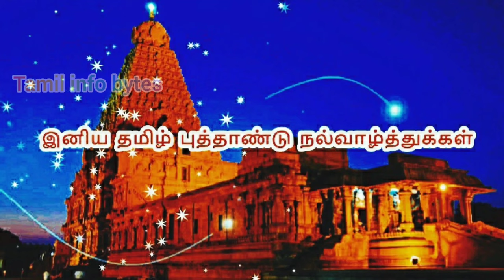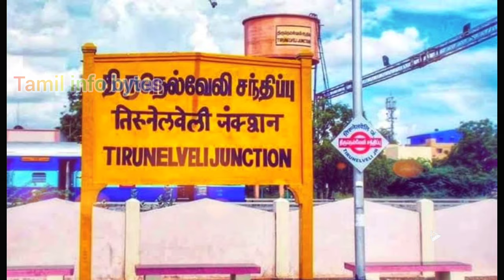உலகை ஆளும் நம் தமிழர்கள் | Successful Tamil people from all over the world | Tamil info bytes | TIB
Ulagai alum Tamilargal - தமிழ்நாட்டில் பிறந்து உலகை ஆளும் தமிழர்கள் - Part 1

Kamala Harris, Sundar Pichai, Roshini Shiv Nadar, Anita Anand, Raja Krishnamoorthy

1) கனடாவில் மந்திரி ஆன தமிழ்ப்பெண் அனிதா ஆனந்த் அனிதா ஆனந்த்... கனடா அமைச்சரவையின் முதல் தமிழ்ப்பெண்.. இவர் டொரன்டோ பல்கலைக்கழகத்தில் சட்டப் பேராசிரியாக பணிபுரிந்தவர். கனடாவின் நோவா ஸ்கோடியா மாகாணத்தில் உள்ள கென்ட்வில் நகரில் பிறந்தவர். தமிழகத்தில் உள்ள வேலூரைத் தனது பூர்வீகமாகக் கொண்ட அனிதா ஆனந்த்தின் தந்தை ஒரு டாக்டர். இவரது இயற்பெயர் சுந்தரம் விவேகானந்தன். அனிதாவின் தாயார் சரோஜ் ராம், பஞ்சாப்ச் சேர்ந்தவர்.

2)அமெரிக்க தேர்தலில் 3வது முறை அசத்தும் தமிழர்; ராஜா கிருஷ்ணமூர்த்தி டெல்லியில் பிறந்தவர். இவரது பெற்றோர் தமிழகத்தைச் சேர்ந்தவர்கள். தந்தை ராஜபாளையம். தாயார் தஞ்சாவூர். இவருடைய மனைவியும் தமிழ்நாடு தான். 2004ஆம் ஆண்டு ஒபாமாவின் செனட் பிரச்சார ஆலோசகராக பணியாற்றினார். 2008ல் ஒபாமாவின் தனி ஆலோசகராக இருந்தார்.

3) சுந்தர் பிச்சை தமிழ் நாட்டில், மதுரை மாவட்டதில் பிறந்தார். இவரது தந்தை ரகுநாத பிச்சை மற்றும் தாயார் லட்சுமி ஆவார். இவர் சென்னையில் உள்ள சவகர் வித்தியாலயா பள்ளியில் பத்தாம் வகுப்பும், வனவாணி பள்ளியில் பன்னிரெண்டாம் வகுப்பும் படித்தார். பிறகு ஐ.ஐ.டி கரக்பூரில் உலோகப் பொறியியல் பயின்ற இவர், ஸ்டான்போர்ட் பல்கலைக்கழகத்தில், பொருளறிவியல் பட்டம் பெற்றார். பின்னர் வார்ட்டன் மேலாண்மைப் பள்ளியில் மேலாண்மைப் பட்டம் பெற்றார். சுந்தர் பிச்சை 2004 ஆம் ஆண்டு கூகுள்இல் இணைந்தார். இவர் கூகிள் வாடிக்கையாளர் மென்பொருள் தயாரிப்புகள் தொகுப்பில் முக்கிய பங்கு வகித்தார். தற்போது கூகிள் நிறுவனத்தின் தலைமை செயல் அதிகாரியாக பணியாற்றுகிறார்.

4) Raja Rajeswari என்பவர் நியூயார்க்கு குற்றவியல் நீதி மன்றத்தின் நீதிபதியாகப் பதவியேற்ற இந்தியப் பெண்மணி ஆவார். சென்னை நகர் ஆழ்வார் பேட்டையில் வளர்ந்தவர். இவருடைய தாயார் பத்மா ராமநாதன் நடனக் கலைஞர் மற்றும் ஆசிரியர். தந்தை ஓர் அலுவலகத்தில் மேலாளர்.

5) மோசசு வீரசாமி நாகமுத்து Moses Veerasammy Nagamootoo
நாகமுத்து கயானாவின் பெர்பிசு மாவட்டத்தில் இந்தியத் தமிழ் குடும்பம் ஒன்றில் விம் என்ற ஊரில் பிறந்தார். ஆசிரியராகவும், பத்திரிகையாளராகவும் பணியாற்றிய இவர் பின்னர் வழக்கறிஞர் ஆனார். நாகமுத்து கயானாவின் பிரதமராகவும், முதலாவது பிரதி சனாதிபதியாகவும் 2015 அன்று பதவியேற்றார்.

6) சசீந்திரன் முத்துவேல் Sasindran Muthuvel பப்புவா நியூ கினியின் அரசியல்வாதியும், தொழிலதிபரும் ஆவார். தமிழ்நாட்டில் பிறந்த இவர் இவர் 2012 ஆம் ஆண்டு முதல் மேற்கு நியூ பிரிட்டன் மாகாணத்தில் ஆளுநராகவும், அம்மாகாணத்தைப் பிரதிநிதித்துவப் படுத்தும் நாடாளுமன்ற உறுப்பினராகவும் உள்ளார்.
தமிழ்நாடு, சிவகாசியில் பிறந்த சசீந்திரன் பெரியகுளம், தமிழ்நாடு வேளாண்மைப் பல்கலைக்கழகத்தில் படித்து பட்டம் பெற்றார். மலேசியாவில் சிறிது காலம் பணியாற்றிய பின்னர் 1999 ஆம் ஆண்டில் பப்புவா நியூ கினி சென்று மேற்கு நியூ பிரிட்டன் மாகாணத் தலைநகர் கிம்பேயில் உள்ள தனியார் சில்லறை விற்பனைக் கடைகளை நடத்தும் நிறுவனம் ஒன்றில் பணியாற்றினார் 2000 ஆம் ஆண்டில் இந்நிறுவனம் மூடப்படவே, அந்நிறுவனத்தின் கடை ஒன்றை இவர் குத்தகைக்கு எடுத்து நடத்தத் தொடங்கி, அதன் உரிமையாளர் ஆனார்.
2012 ஆம் ஆண்டு நாடாளுமன்றத் தேர்தலில் இவர் புதிதாக ஆரம்பிக்கப்பட்ட கூட்டு சீர்திருத்தக் கட்சியின் சார்பில் மேற்கு நியூ பிரிட்டன் மாகாண வேட்பாளராகப் போட்டியிட்டு வெற்றி பெற்று ஆளுநராகவும் நியமிக்கப்பட்டார். பப்புவா நியூ கினியில் நாடாளுமன்ற உறுப்பினராகத் தெரிவு செய்யப்பட்ட முதலாவது இந்தியர், மற்றும் முதலாவது தமிழர் என்ற பெருமைகளை இவர் பெற்றார்.

7) ரோஷிணி மல்ஹோத்ரா Roshni Malhotra என்பவர் ஹெச்சிஎல் நிறுவனத்தின் (HCL Enterprise) தலைமை நிர்வாக அதிகாரி ஆவார். இவர் ஹெச்சிஎல் நிறுவனத்தின் உரிமையாளர் சிவ நாடார் என்பவரின் ஒரே மகள் ஆவார். ரோஷினி மல்ஹோத்ரா புது தில்லியில் வளர்ந்தார். அமெரிக்காவில் உள்ள நார்த்வெஸ்டர்ன் பல்கலைக்கழகத்தில் (Northwestern University) இளங்கலைப் பட்டம் பெற்றார். கெல்லாக்ஸ் வணிகவியல் கல்லூரியில் (Kellogg School of Management) முதுகலைப் பட்டம் பெற்றுள்ளார்.